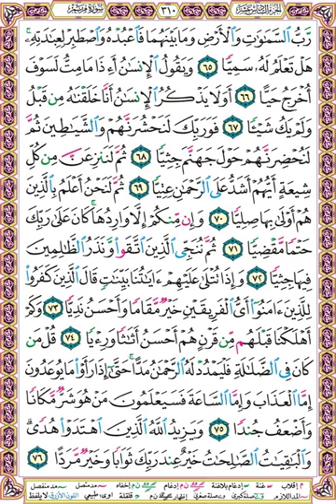صفحة 310 سورة مريم بصوت الحصري - رب السماوات والأرض وما بينهما فاعبده واصطبر لعبادته هل تعلم له سميا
رب السماوات والأرض وما بينهما فاعبده واصطبر لعبادته هل تعلم له سميا (65)
ويقول الإنسان أإذا ما مت لسوف أخرج حيا (66)
أولا يذكر الإنسان أنا خلقناه من قبل ولم يك شيئا (67)
فوربك لنحشرنهم والشياطين ثم لنحضرنهم حول جهنم جثيا (68)
ثم لننزعن من كل شيعة أيهم أشد على الرحمن عتيا (69)
ثم لنحن أعلم بالذين هم أولى بها صليا (70)
وإن منكم إلا واردها كان على ربك حتما مقضيا (71)
ثم ننجي الذين اتقوا ونذر الظالمين فيها جثيا (72)
وإذا تتلى عليهم آياتنا بينات قال الذين كفروا للذين آمنوا أي الفريقين خير مقاما وأحسن نديا (73)
وكم أهلكنا قبلهم من قرن هم أحسن أثاثا ورئيا (74)
قل من كان في الضلالة فليمدد له الرحمن مدا حتى إذا رأوا ما يوعدون إما العذاب وإما الساعة فسيعلمون من هو شر مكانا وأضعف جندا (75)
ويزيد الله الذين اهتدوا هدى والباقيات الصالحات خير عند ربك ثوابا وخير مردا (76)

❆ ويمكنك تحميل المصحف كاملا بالصفحات واهداؤه إلى بعض دور التحفيظ أو المعلمين ليعطوه إلى طلابهم مما قد يساعد الحفّاظ على المراجعة والحفظ بالاستماع مع القراءة وتصحيح التلاوة